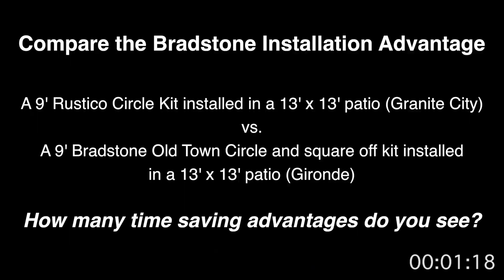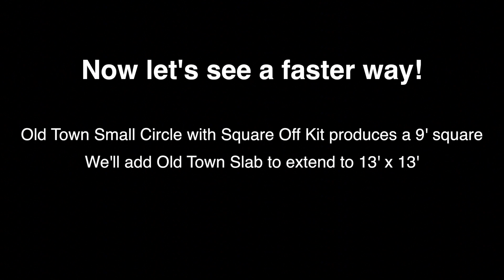Nicolock Bradstone Advantage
This video shows the time comparison of installing a regular paver circle vs. installing a Bradstone paver circle. I filmed and edited the video and the company I work for did the installation. This video was featured in Nicolock's "Nicolock Invests in Customer Education" seminars in 2013. Like what you see?

Want to learn more about Nicolock and the Bradstone pavers? for more information.

Like what you see? Check out The Dirt Ninja on Facebook